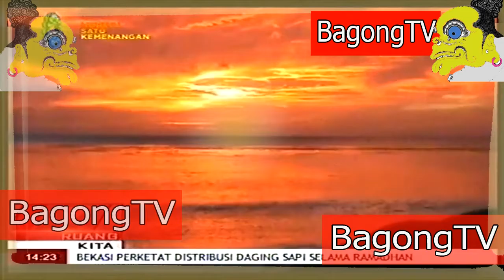menyongsong matahari terbenam di pesisir KORA EVAR maluku asyiknya menyantap makanan